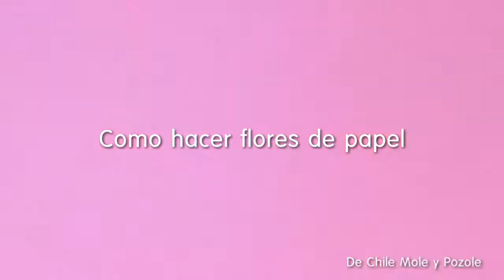Como hacer flores de papel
Imprime o dibuja  plantillas de la forma que quieras tu flor, pueden ser 5 ó 3 tamaños diferentes. Yo use hojas tamaño carta para mis flores más grandes.